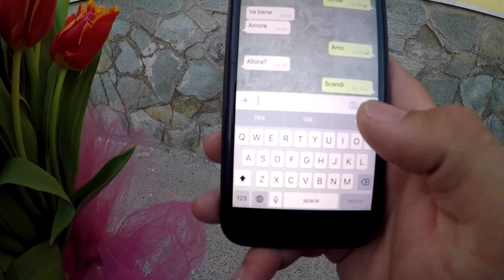Video di Fidanzamento +7 | GoPro | Dji Spark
Riprese:
- GoPro Hero 5
- Dji Spark
- Iphone 8

Musiche:
- Sweet Promise
- Natural